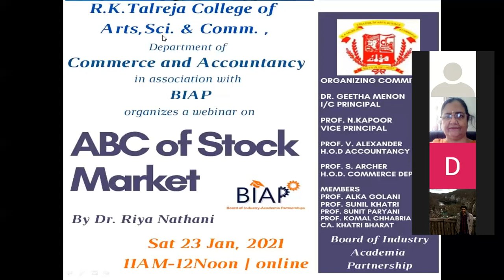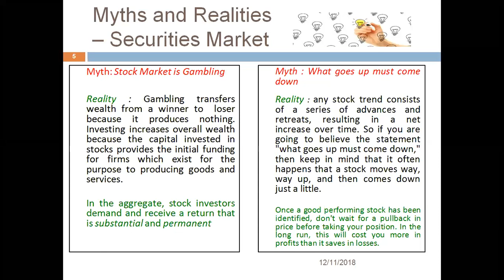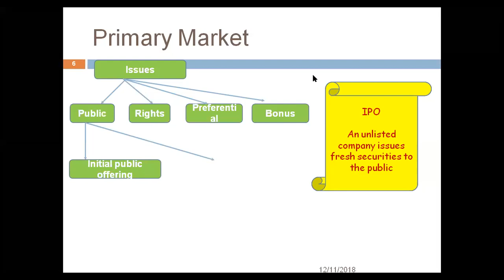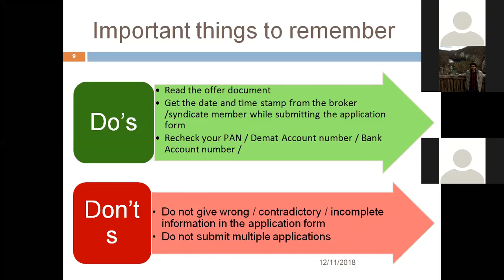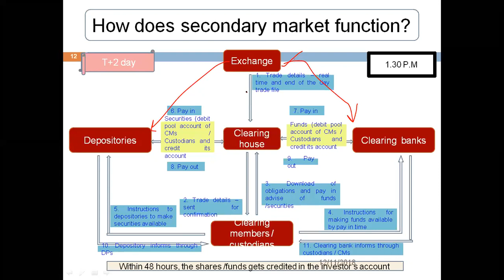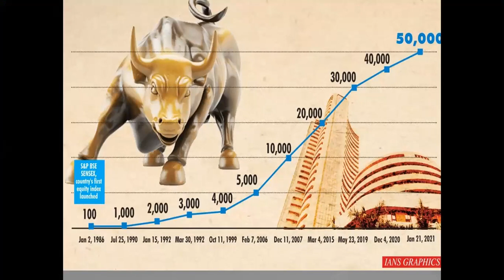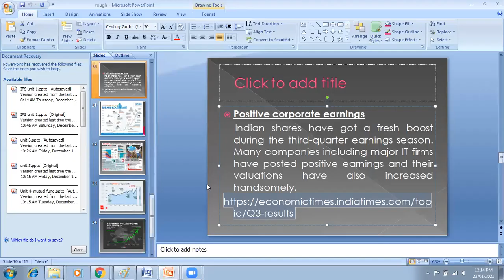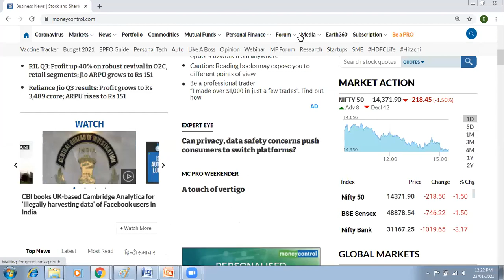ABC of Stock Market